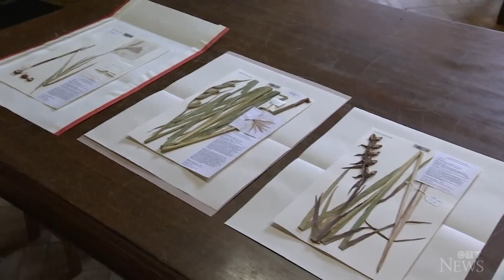Dan Riskin on why the flowering dates of plants are changing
Dan Riskin reports on a new study that suggests climate change is making plants flower earlier, which could be putting them in danger.